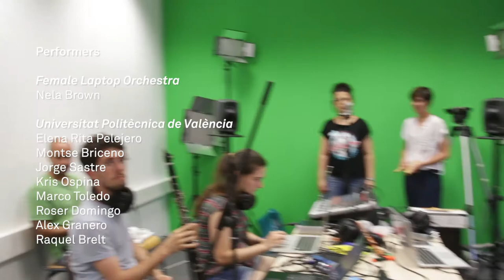Workshop Laptop Orchestra Nela Brown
held in Atenea Conference 2018: atenea.in/conference

In this introductory workshop, led by founder and Creative Director of Female Laptop Orchestra, Nela Brown, we will cover strategies and techniques for composing and performing with a laptop orchestra/ electroacoustic ensemble. From co-ordinating musicians to deciding on repertoire, writing a performance ‘score’, rehearsing, performing and documenting the performance.

We will be covering some basic principles of performing live and processing audio in real-time using Bigwig studio software. At the end of the workshop we will do a short performance 🙂

Nela Brown is an award-winning sonic-interaction designer, researcher and lecturer with a background in music, arts, engineering and human-computer interaction. In the past decade, she designed sound and interaction for international theatre productions, mobile, film, documentaries and interactive installations. In 2011, she started G.Hack, an arts & technology lab for female researchers. In 2012, she restarted WISE@QMUL society and co-organized FLOSSIE 2012 conference (for women using open source as coders, artists and social innovators). In 2013, she joined BCSWomen Committee to lead Mentoring Working Group and Web Working Group initiatives and received a Highly Commended WISE Leader Award from HRH The Princess Royal, in recognition of her work championing female participation in STEM. In 2014, she was part of the nationwide BCS campaign profiling influential women in IT, and started Female Laptop Orchestra (FLO) project, bringing together an eclectic group of female musicians, composers, sound artists, engineers and computer scientists interested in exploring co-located and distributed collaborative music making within different contexts and across different geographical locations. She is a doctoral candidate at the University of Greenwich in London, where she is lecturing on a variety of topics from creative coding to transmedia storytelling and digital media campaigns. When not immersed in research and teaching, she can be found hacking into biosignals and bananas at music tech festivals, doing telematic performances with her laptop orchestra or recording environmental sounds!